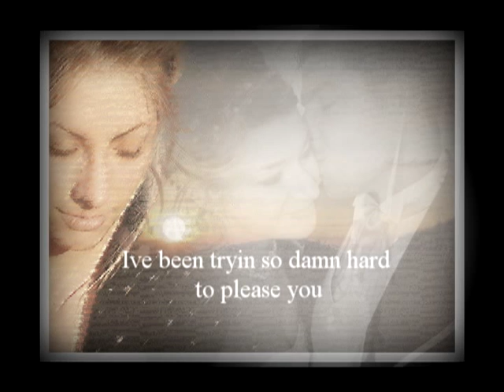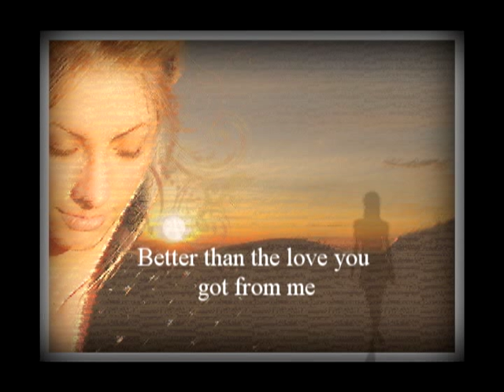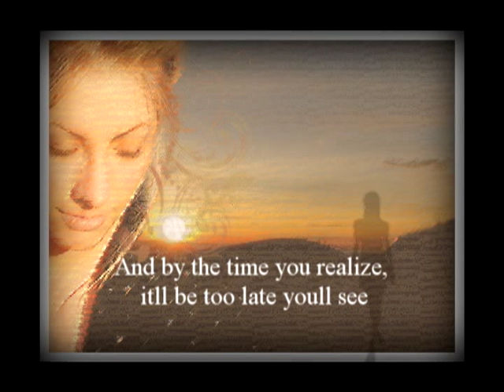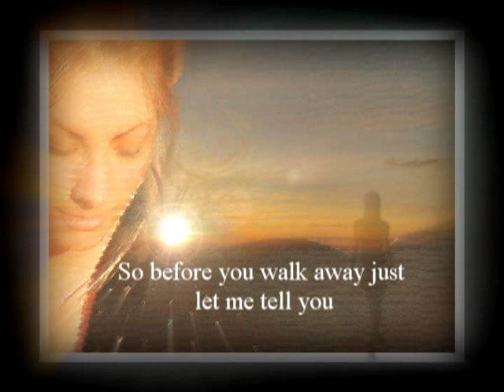BABY TURN AND RUN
Words and Music by Robert Hall Forsyth Jr.